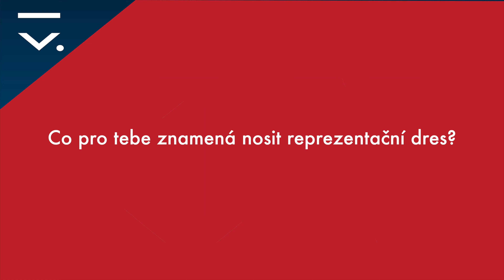Euro U23 2019 - Daniel Padyšák - profil hráče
Nadhazovač české reprezentace Daniel Padyšák. Co pro něj znamená oblékat reprezentační dres a reprezentovat Českou republiku?